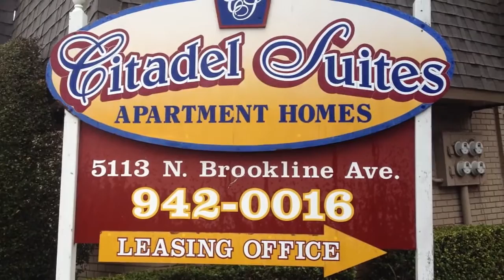Woman dead in northwest Oklahoma City apartment fire (2013-04-03)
A woman was killed and a man injured in an apartment fire in northwest Oklahoma City. The fire was reported about 8 a.m. Wednesday at 5108 Hales Drive, in the Citadel Suites apartment complex near NW 50 and N May Avenue.